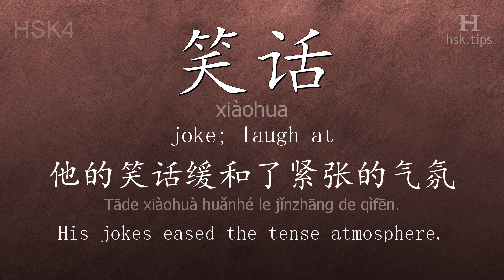Chinese HSK 4 vocabulary 笑话 (xiàohua), ex.1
In this video the chinese character is from HSK level 4. And it is "笑话", pinyin: "xiàohua", which means "joke; laugh at".
Listen to native mandarin speakers saying "笑话" and the example: "他的笑话缓和了紧张的气氛。", it means "His jokes eased the tense atmosphere."